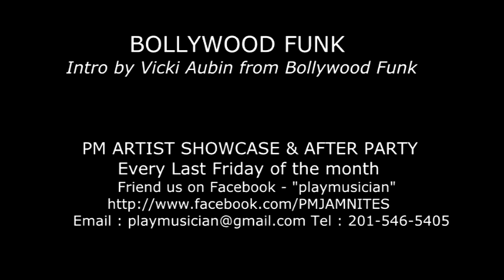PM ACOUSTIC SHOWCASE & AFTER PARTY - VICKI AUBIN - INTRO TO BOLLYWOOD FUNK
PM JAM NITES

(Open Mics / Artist Showcases & DJ After-Parties)
Music events (Every 2nd & Last Friday of the month) held at Dorrians in Jersey City, NJ .07310

PM JAM NITES (Open Mic)
 is an event on the 2nd Friday of the month to attract local talent and create an artistically social event. Artists sign up to perform and are delegated a slot to perform .Designated Artists are featured and showcased along with the open mic performances.

The Open Mic event begins at 9:00pm.

PM JAM NITES (The Artist Showcase & DJ After Party)
 The Artist Showcase & DJ After Party is an event where music and arts are performed by handpicked seasoned musicians/ artists to showcase them and their material in a live music environment including bands, spoken word, singer /songwriters, comics, painters and dancers at Dorrians Pub & Restaurant in Pavonia Newport Jersey City 07310. (Opposite the Newport Path Station)

The Artist Showcase is followed by a Dj After-party to end the nite dancing with a DJ/emcee.

PLAYMUSICIAN
 PlayMusician provides a platform for artists, both upcoming and established, to showcase their talent, ranging from singer /songwriters , solo artists, spoken word/poetry and full bands. We provide a comfortable, laid back venue with the intention of being a place where people can come together and enjoy local artists, and eventually becoming a staple in the community. We help local businesses such as bars/restaurants become music venues . Playmusician has been an artist bedrock since 2010.

Description
Playmusician hosts PM JAM NITES which are events for open mics and artist showcases held on the 2nd and 4th friday of the month respectively at a local venue.

We provide a comfortable, laid back venue with the intention of being a place where people can come together and enjoy local artists, and eventually becoming a staple in the community.

We help local businesses such as bars/restaurants become music venues . Playmusician has been an artist bedrock since 2010.

General Information
PlayMusician is a group that promotes local artists and musicians by creating musical events with eclectic themes and showcasing them.

Seasoned artists have been matched with young up and coming musicians that want to learn, all focused on creating a set list of music based on a theme.

We also try to promote any other types of artists such as photographers, videographers, henna artists, painters, comedians, dancers, etc. An artist's passion is what we hope to support and encourage.

It's a community that we hope to grow through our events, website, social media and personal networking.

[PM JAM NITES] FORTNIGHTLY EVENTS
 *PM OPEN MIC (2nd Friday of The Month)
 *PM ARTIST SHOWCASE (LAST Friday of The Month)